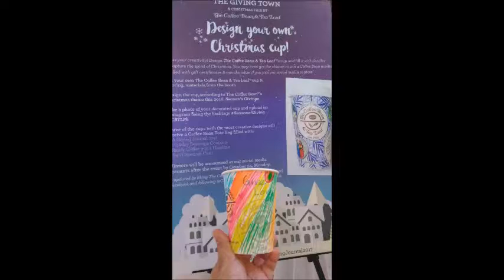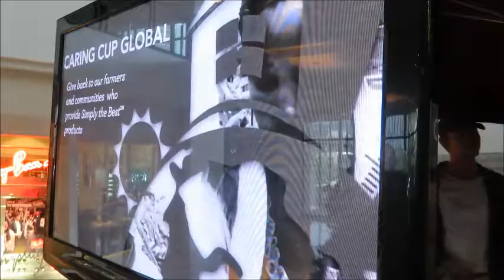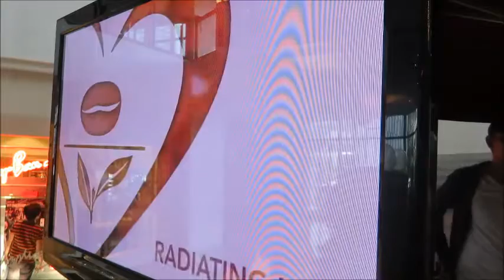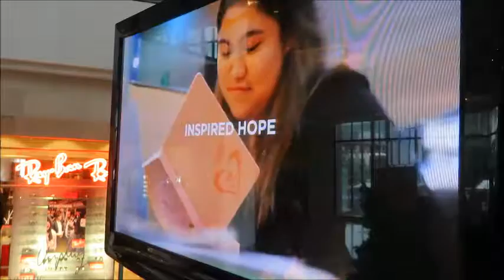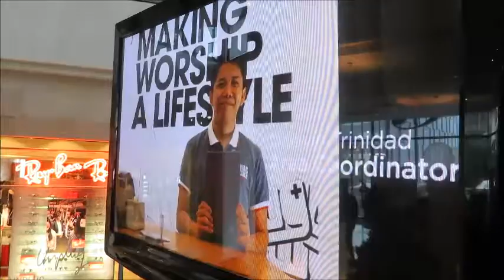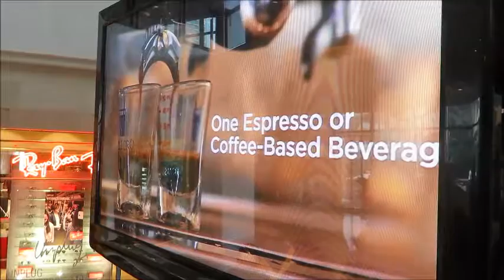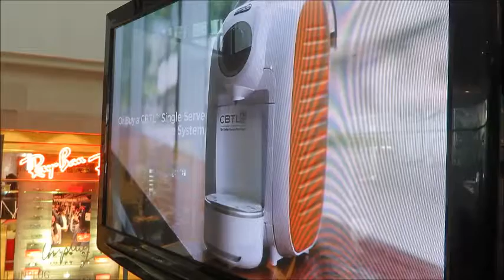cbtl journal 2016 launch at greenbelt 5